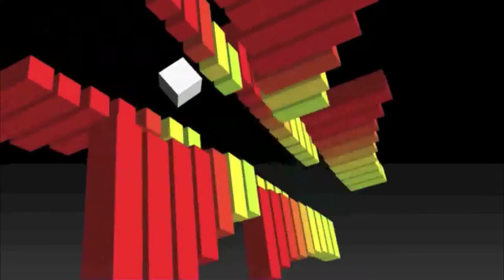Trevor Snarr Publicity